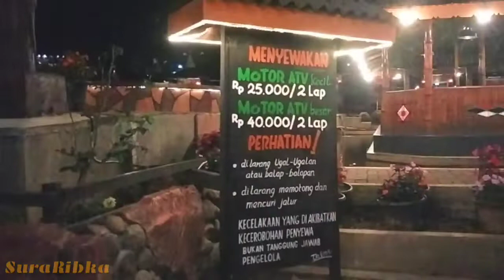PEMANDIAN AIR PANAS PARIBAN BERASTAGI TERKINI 2022 || SUASANA DI MALAM HARI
Pemandian Air panas Pariban Berastagi adalah salah satu tempat wisata terbaik yang wajib di kunjungi bersama keluarga.
Pemandian pariban terletak di
Desa Semangat Gunung
Kec. Merdeka
Kabupaten Karo_Sumatera Utara